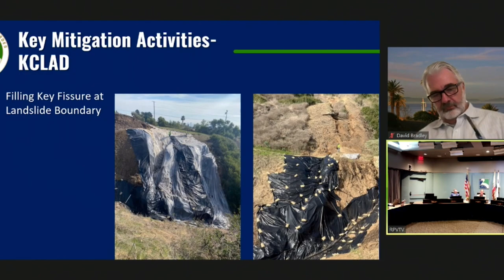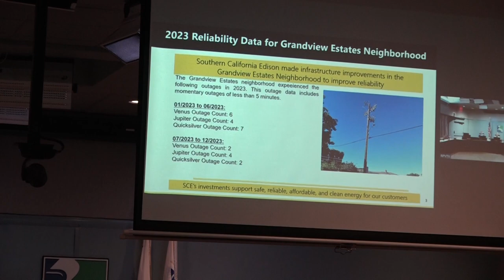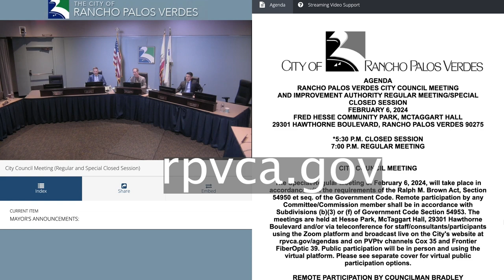RPVtv City Council Update - 2/6/24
Rancho Palos Verdes, CA City Manager  Ara Mihranian reports on issues before the City Council at the 2/6/24 meeting. Topics include the ongoing State of Emergency in the Portuguese Bend Landslide Complex Area plans for a Peninsula Wide Emergency Drill,  So Cal Edison's update on  Grandview Estates power outages, and approval of the "2024" 4th of July Drone Light Show.